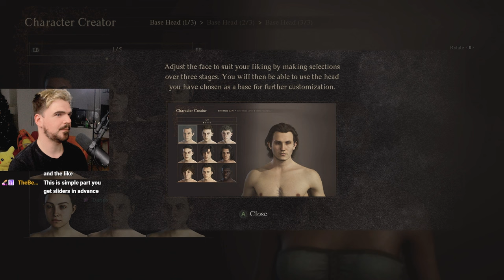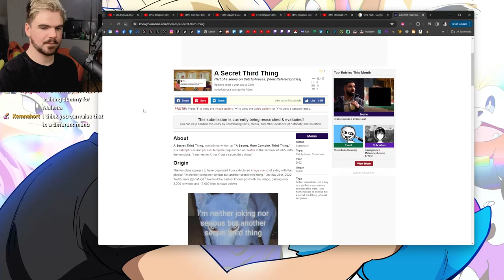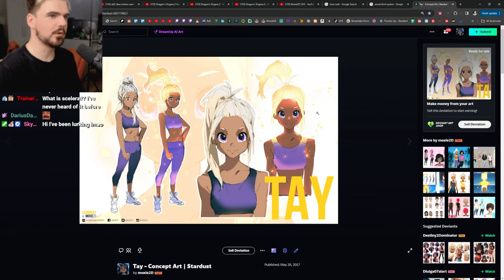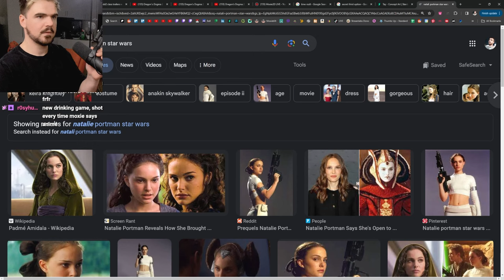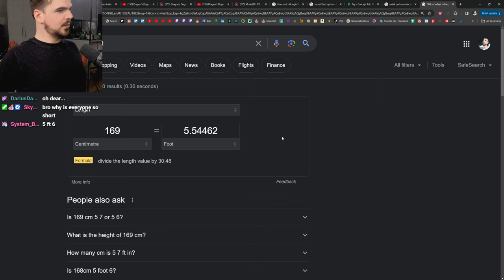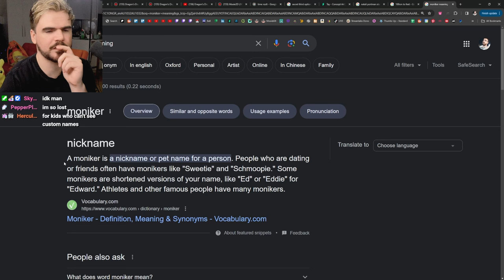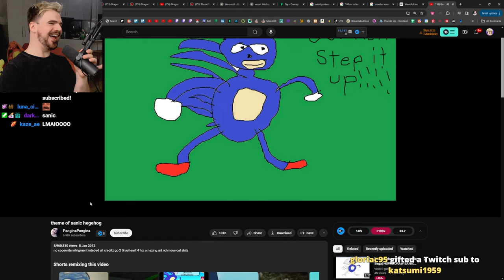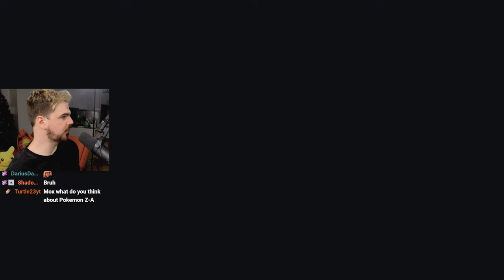I Spent 4 Hours in Dragon's Dogma 2 Character Creation